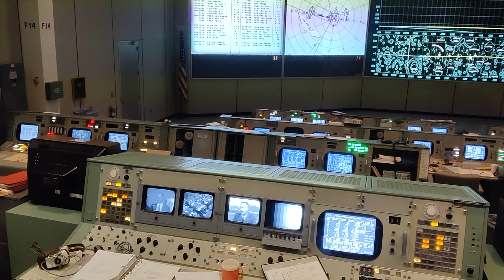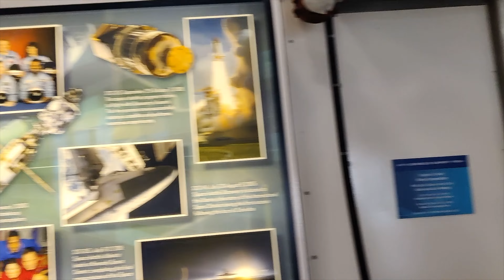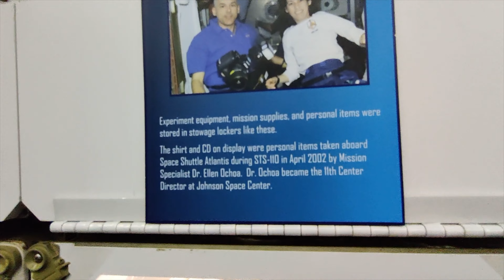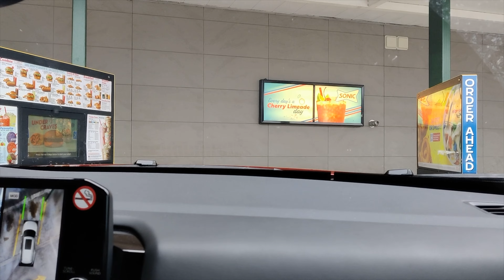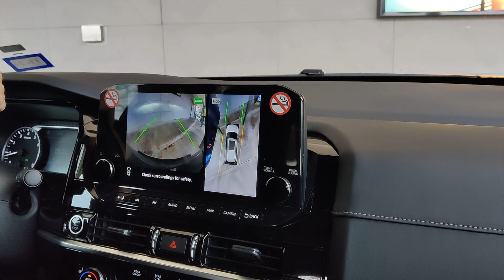Texas Travel Vlogs 2023 - Johnson Space Center Houston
Hello!
During our short stay in Houston we visited the Johnson Space Center. We highly recommend it, there was so much to see and do! We also got in some final shopping trips and of course a final Sonic!
-A&M